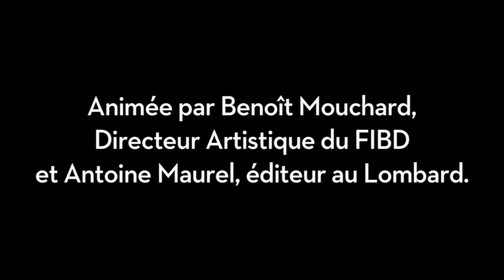Rencontre avec Andreas au Musée des Arts et Métiers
Revivez en intégralité la conférence donnée par Andreas en septembre 2012 au Musée des Arts et Métiers à Paris et animée par Benoît Mouchard, Directeur Artistique du FIBD et Antoine Maurel, éditeur au Lombard.